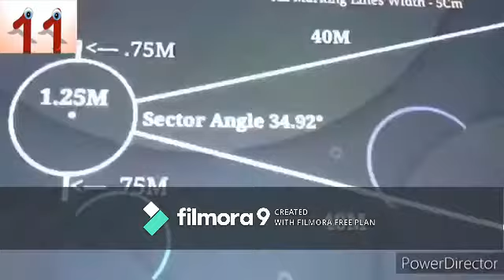مادة الساحة و الميدان - - فعالية رمي القرص - استاذ مازن حسين راضي Discus throwing